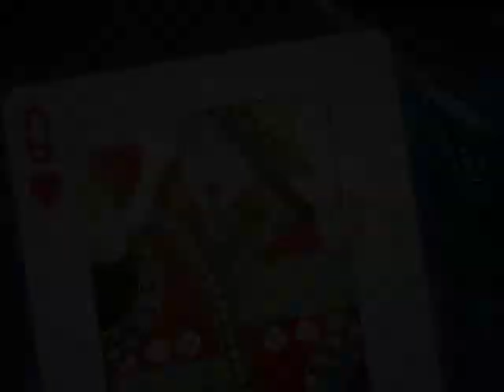Grand Concert Series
See The Ray Charles Show - A Tribute on September 26 at Grand Casino Hinckley.